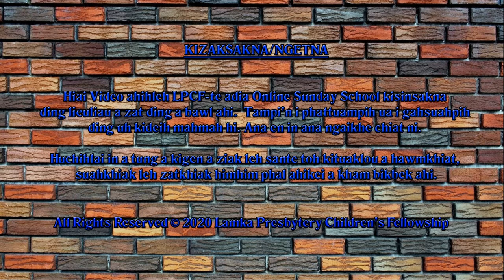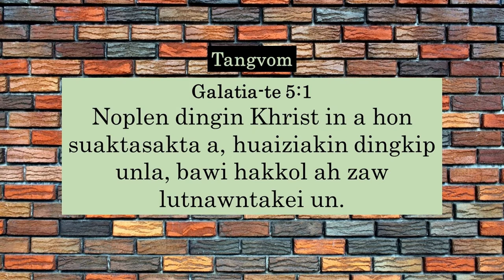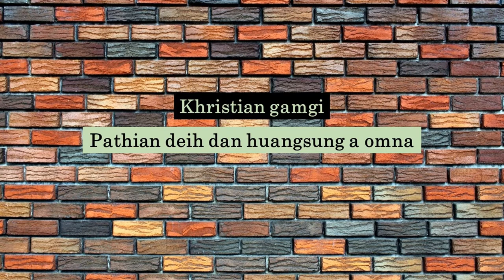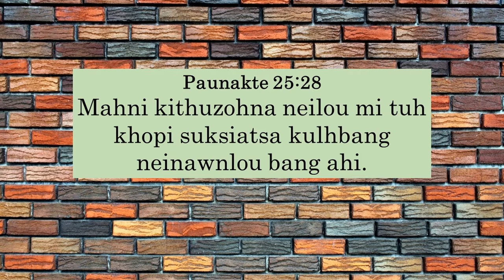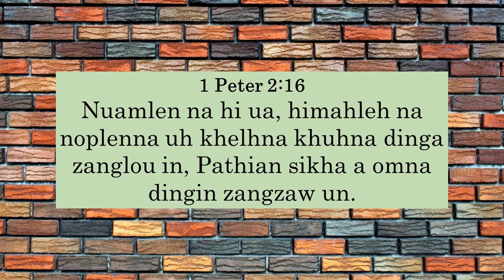Senior Kum Nihna: 11 - Khristian Gamgi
LPCF's Online Sunday School
Senior Kum Nihna
11 - Khristian Gamgi